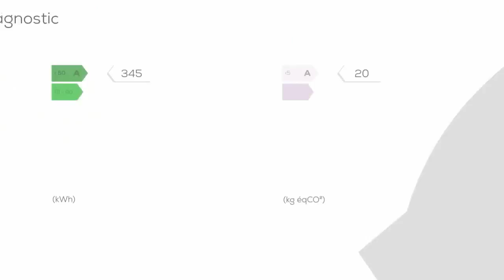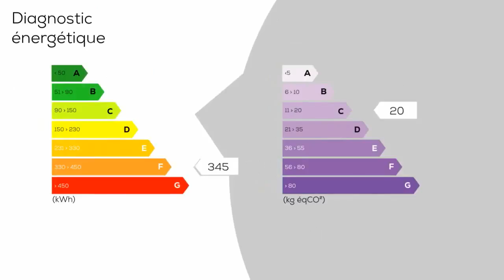A vendre - Maison/villa - ONGLES (04230) - 10 pièces - 420m²